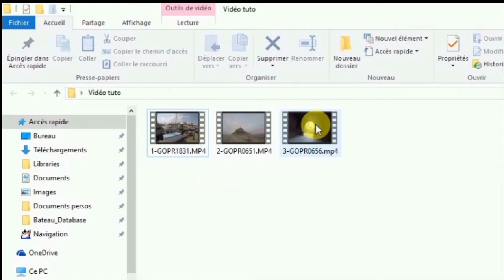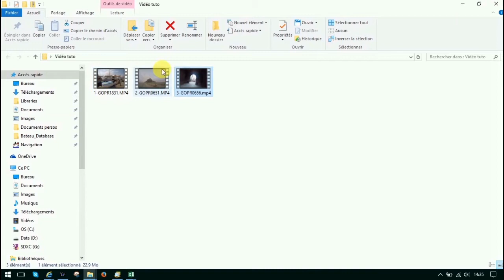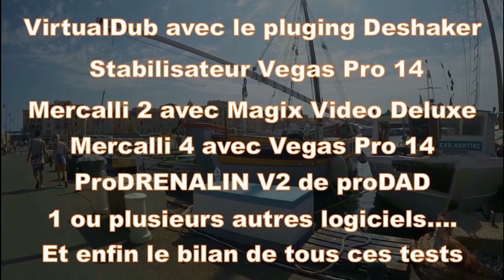[Tuto] Logiciel Stabilisateur video Part 1- Présentation des tests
Bonjour

Cette vidéo est la présentation des tutos de stabilisation de vidéos avec les différents logiciels que je possède :
-VirtualDub & le plugin Deshaker
-Stabilisateur de Vegas Pro 14
-Mercalli 2 avec Magix Video Deluxe
-Mercalli 4 avec Vegas Pro 14
-ProDRENALIN V2 de proDAD

Il est clair que je n’ai pas testé tous les logiciels qui existent mais je pense que ce panel de logiciels représente assez bien ce qui existe sur le marché.

Bon visionnage
Bernard

Musique intro:
Carroll Park par John Deley and the 41 Players